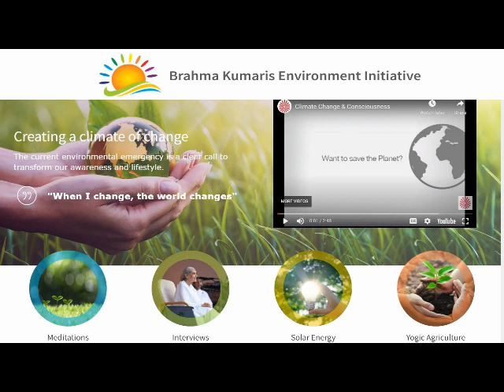Earth Day: Spiritual Outlook by Brahms Kumaris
Dedicated to Earth Day – we honor our mother Earth & commit ourselves to living and using Earth’s resources peacefully.

Please join us online in honoring our spiritual relationship with the Earth, & sending healing vibrations of love & respect to the Earth.